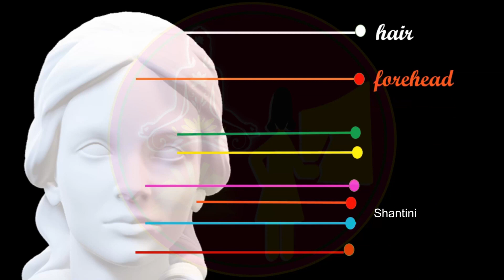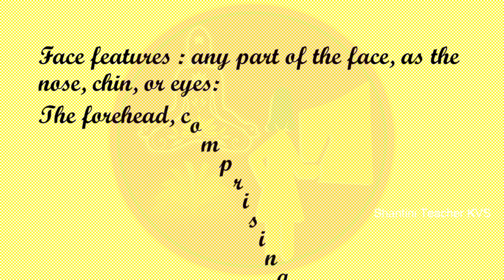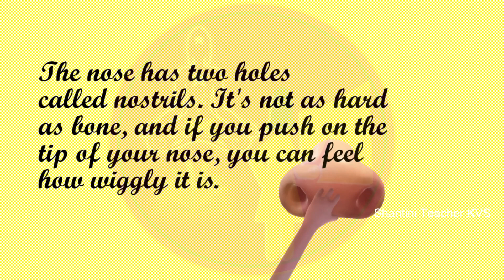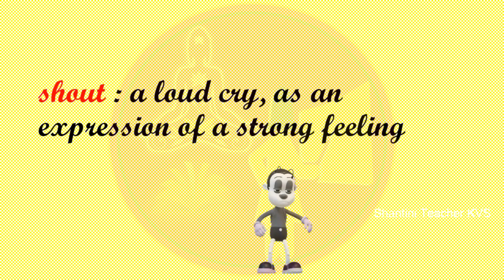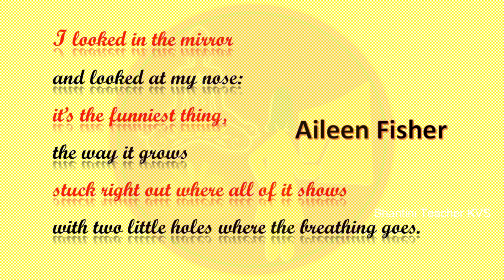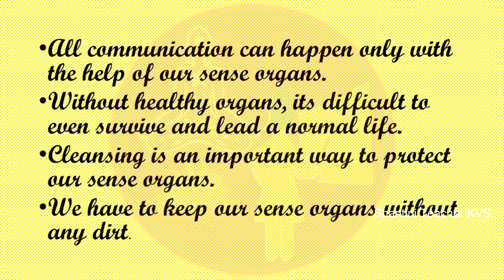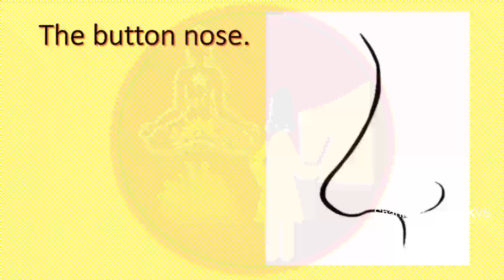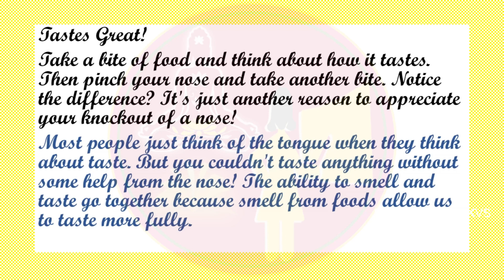Noses | Class 4 Poem | Ultra HD Animation | NCERT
Ultra HD Animation